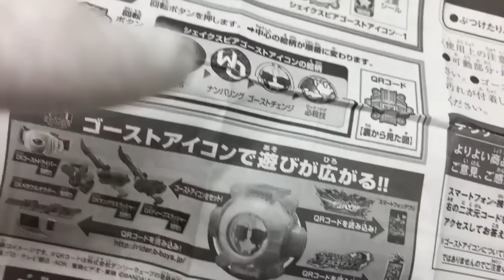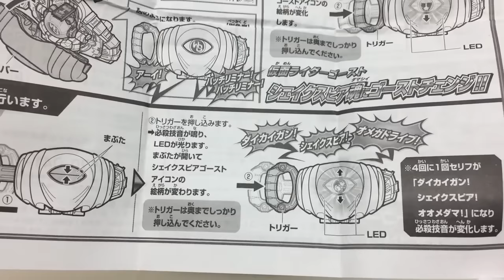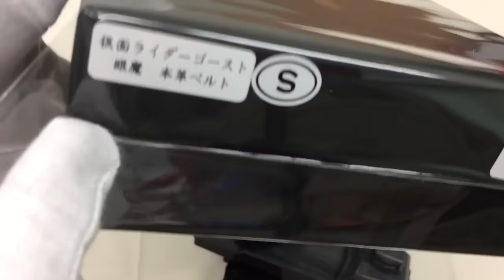kamen rider ghost shakespeare ghost eyecon review 仮面ライダーゴースト シェイクスピアゴーストアイコン ユニクロ限定 レビュー 音声確認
ユニクロ限定！仮面ライダーゴーストDXシェイクスピアゴーストアイコンのレビュー&音声確認動画です。音声は4:20~,メガウルオウダー、サングラスラッシャーの順に最後は黄色系のゴーストアイコンと比較しております。